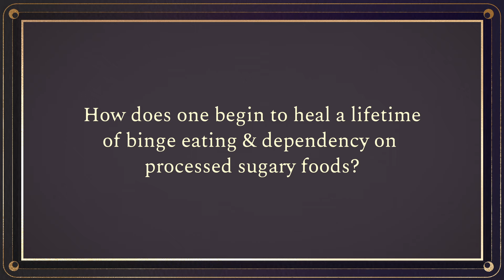Why We Binge On Carbs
On today's episode Luis discusses binging, including his experience with it.

He talks about how binging is almost always on refined or processed foods, and how it can be a reflexive response to stress and trauma. He speaks to how refined carbohydrates can both stimulate and depress the nervous system, and the ways in which it can temporarily soothe activation while continuing the cycle of activation longterm. He also discusses the role that the liver plays in stress, and how carbs effect the liver.

He closes the video with a simple somatic practice.